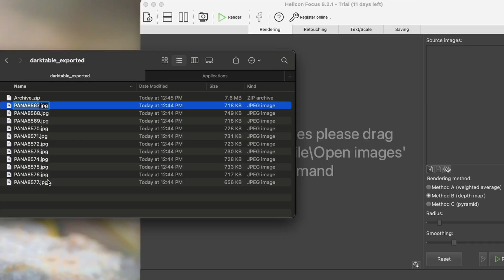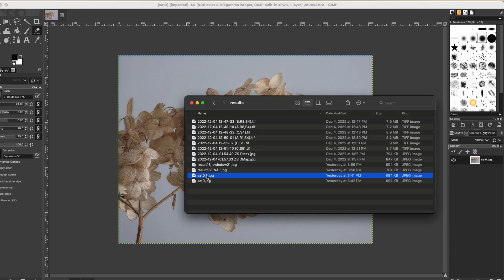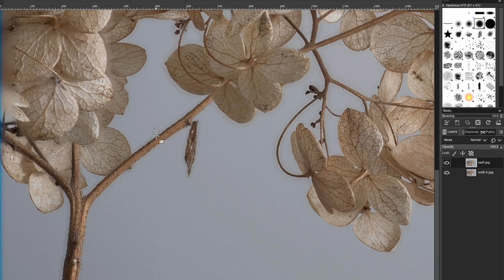Enfuse Focus Stacking: Basics and Reducing Halos Compared to Helicon and Zerene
Tired of halos when focus stacking with enfuse? In this video I explain a tip that will help you reduce them with a bit of manual work. With many photos you can get much better results than typical settings and get closer to the excellent results of Helicon and Zerene Stacker.

Here are the parameters I used for align_image_stack and enfuse:

/Applications/Hugin/tools_mac/align_image_stack -a stacked -m *.jpg

/Applications/Hugin/tools_mac/enfuse -o result16.jpg --contrast-weight=1.0 --exposure-weight=0.0 --saturation-weight=0.0 --contrast-window-size=21 --hard-mask stacked*

rm *.tif

Explanation: the first line aligns the image, with the -m flag accounting for slight field of view changes (required for most lenses). It aligns all the images and outputs them with the prefix stacked_. The second line is a typical call to enfuse. It takes all images with the stacked_ prefix and aligns them. I like to remove the TIFF files after.

If you put this script in your path, you just have to run in a folder of images to align them. On Linux, replace the path to enfuse with just "enfuse" since that should already be in your path.

00:00 Intro
00:22 Example of Helicon and Zerene
00:48 Hugin and enfuse explanation
01:20 The problem: Halos
02:00 The tip